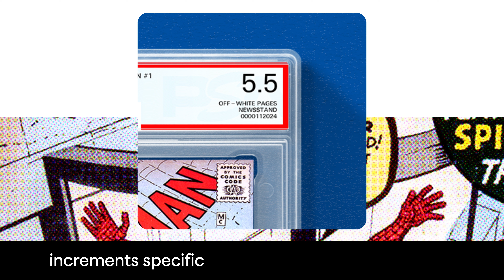PSA to introduce comic book & magazine grading coming in 2025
A new collection of icons will find their finest form in a PSA holder in 2025, as we will be introducing authentication and grading services for comic books and magazines. We're debuting a new holder, perfected by our engineering and anti-counterfeiting teams, a detailed label for this category that features PSA's iconic red border, and a grading scale introducing new decimal increments specific to comic books and magazines.